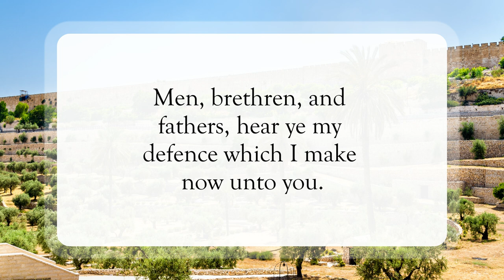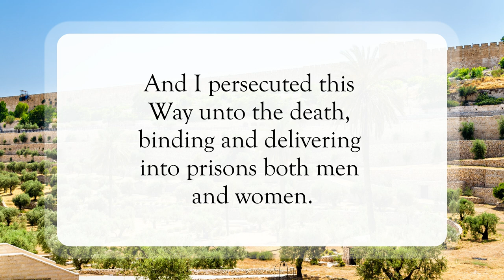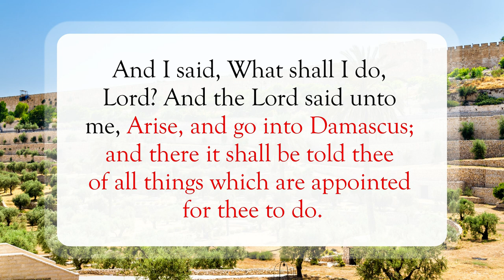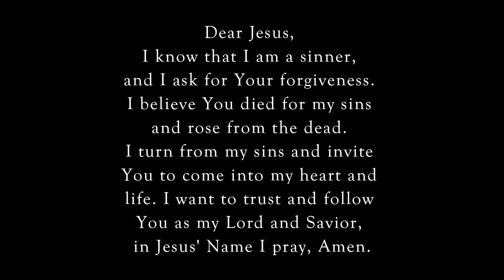Testify🗣️WordofGod blessings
Scripture of the Day! Testify!